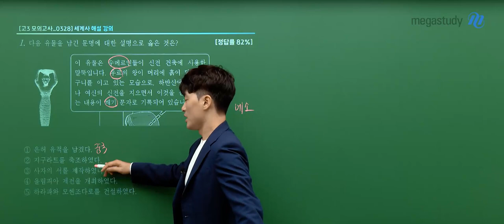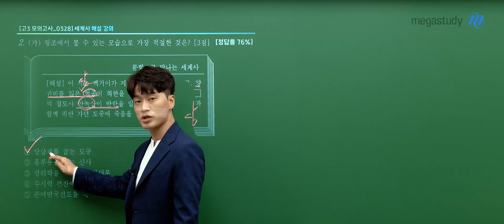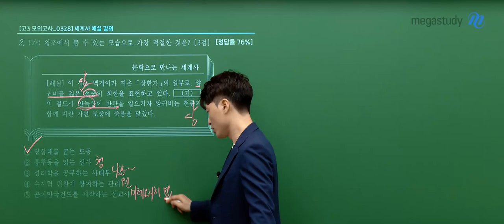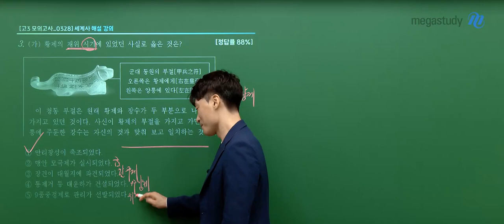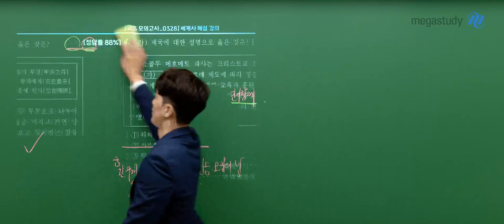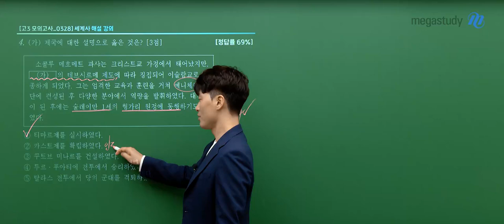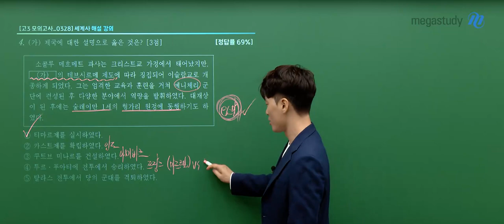[메가스터디] 사회 김종웅 쌤 - 2025학년도 고3 3월 학평 세계사 해설강의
사회 김종웅 선생님의 2025학년도 고3 3월 학평 세계사 해설강의 영상입니다.